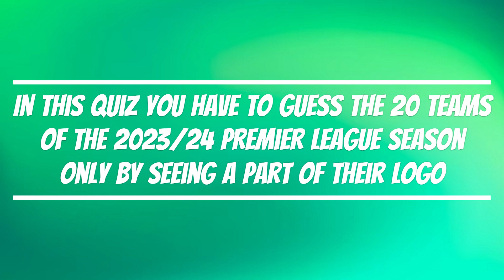Guess the Premier League Clubs (2023/24) | Premier League 23/24 Logo Quiz | Football Logo Quiz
Are you an expert on Premier League logos?Try this quiz and see if you can name all the logos from the Premier League only based on parts of their logos. Good Luck!